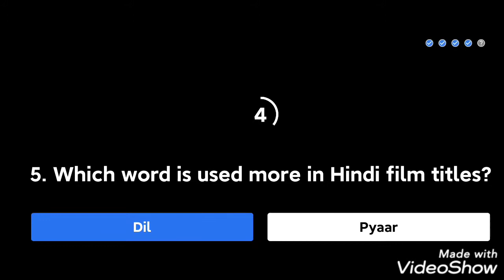ఫ్లిప్ కార్ట్ క్యా భోల్టి పబ్లిక్ ఈరోజు సమాధానాలు29జూన్2020.ప్రతిరోజు ఒకలక్ష రూపాయలు గెలుపొందడం ఎలా?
హాయ్ ఫ్రెండ్స్ ఫ్లిప్ కార్ట్ క్యా భోల్టి పబ్లిక్ ఈరోజు సమాధానాలు 29 జూన్ 2020. రోజు 1లక్ష గెలుచుకోవడం ఎలా?